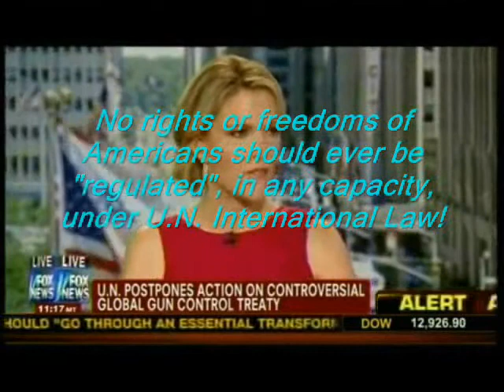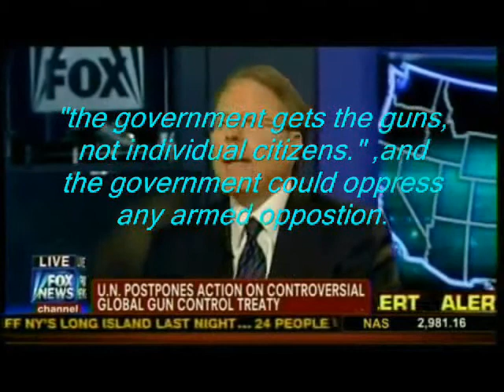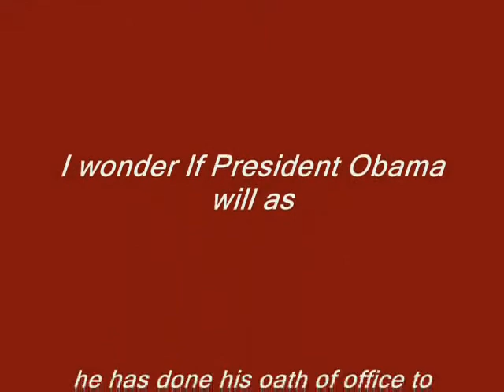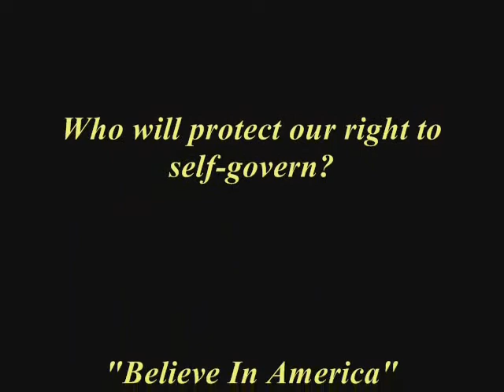Socialism In America Part 2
The threat of socialism in America has always been around but it has never been more promoted than under Barack Obama's U.S.presidency.